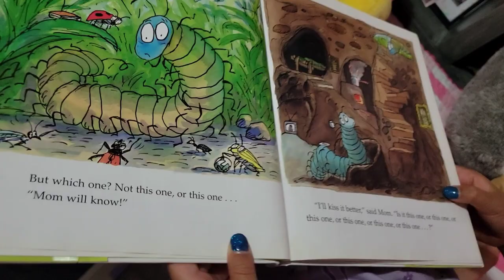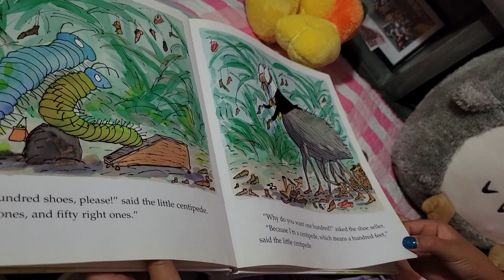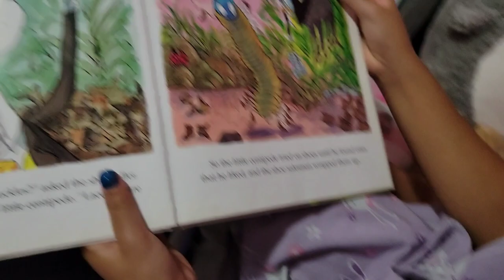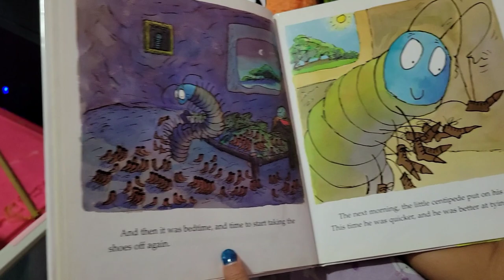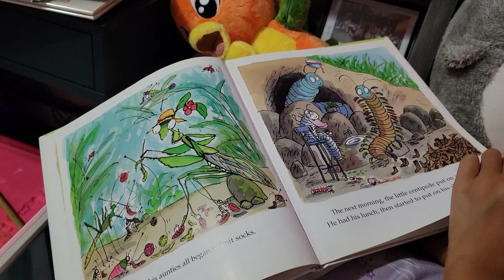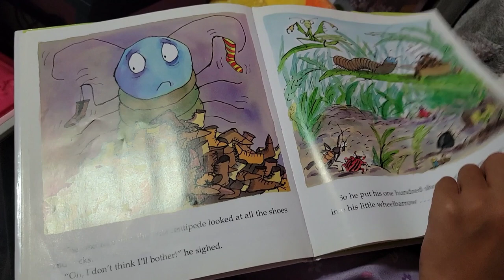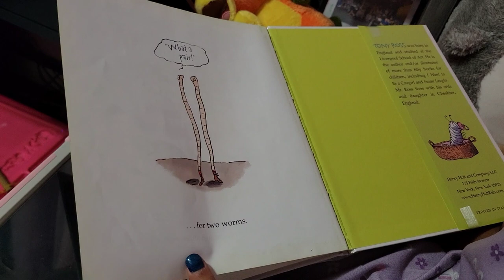centipede's 100 shoes by Tony Ross read with me